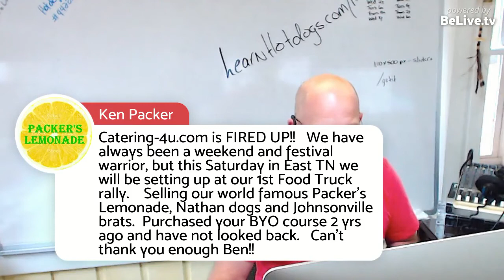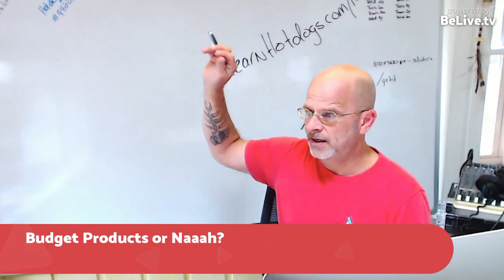Cheapest Or Best?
Budget products or naaah? What to choose?
Ben, father of 10, bankrupt, homeless and on food stamps made over $8000 his first month in a little po-dunk town in East TN. with a broke down hot dog cart. He’s gone on to help over 16,000 vendors gain freedom with catering, hot dog carts and street food